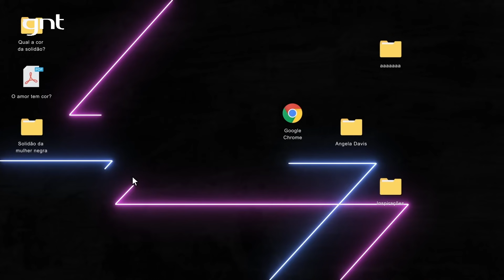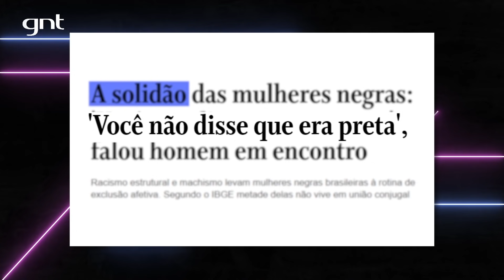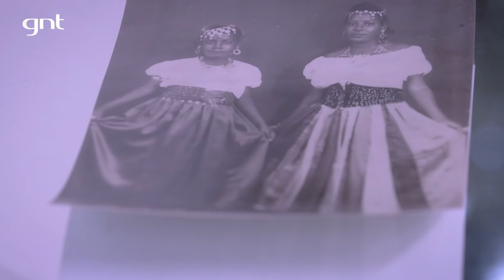Luana Xavier fala com Luana Genot sobre namoro, 'Sessão de Terapia' e avó Chica Xavier | Sexta Black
Luana Xavier e Luana Genot debatem sobre A SOLIDÃO DA MULHER NEGRA. Afinal, isso existe? Homens pretos são racistas no quesito afetividade? Relação inter-racial (ou "palmitagem", como muitos chamam): apoia, julga ou não opina? Essas são algumas perguntas respondidas neste vídeo de 22 minutos. Para contribuir com essas questões, temos a participação da professora e jornalista Rosane Borges.

A cada semana, Luana Genot recebe em seu programa SextaBlackNoGNT uma personalidade para pensar como a questão racial está presente em suas experiências pessoais. Luana é publicitária, escritora e empreendedora, diretora executiva do ID_BR e colunista na revista Ela do Jornal O Globo.

0:00 - Início  do vídeo
0:31 - O que quer dizer a "solidão da mulher negra"?
1:10 - Luana Genot apresenta o tema do episódio
1:43 - Luana Genot recebe sua convidada, Luana Xavier
2:11 - Como Luana Xavier se autodeclara?
2:51 - Luana Xavier fala da sua ancestralidade e espiritualidade (a herança da avó, Chica Xavier)
4:11 - Luana Genot e Luana Xavier contam histórias de família, mostram fotos de seus ancestrais e falam sobre recuperar memórias
6:30 - Luana Xavier fala sobre relações afetivas e a solidão  da mulher negra
10:37 - Homens pretos sabem que o tema "a solidão da mulher negra" envolve racismo?
11:38 - "Palmitagem": você sabe o que é? Amor tem cor?
12:54 - Relacionamentos monorraciais x auto-ódio
13:45 - A professora e jornalista Rosane Borges fala da dessemelhança promovida pelo racismo e onde isso interfere no amor
14:22 - Mulheres brancas que se relacionam com homens pretos: neste ponto, esse é o papo.
16:45 - O que te revigora?
17:50 - Luana Xavier fala da sua personagem na série "Sessão de Terapia"
18:05 - Imagens da participação da atriz Luana Xavier em "Sessão de Terapia"
18:34 - Luana Xavier segue falando sobre seu papel em Sessão de Terapia
19:50 - Será que Luana se sente aberta para uma relação interracial? Ela conta aqui.
20:36 - Despedida